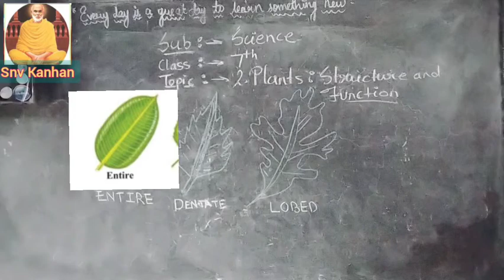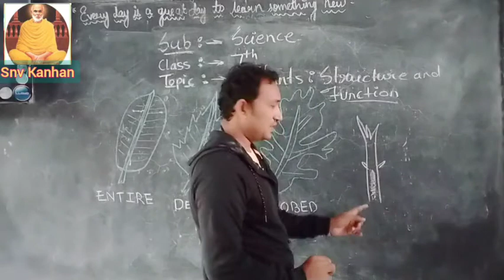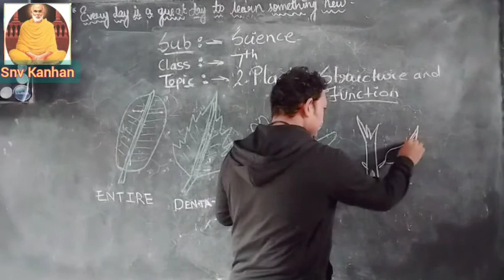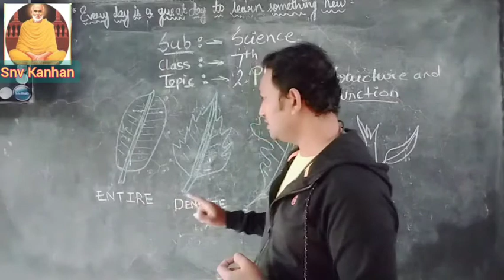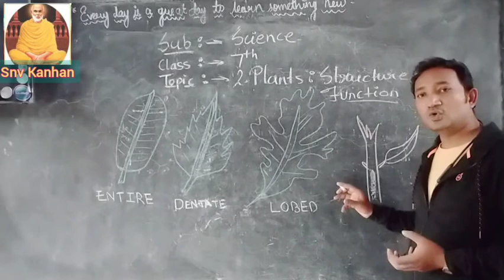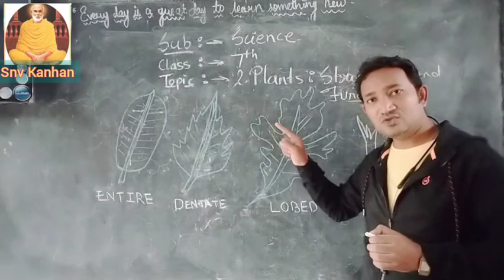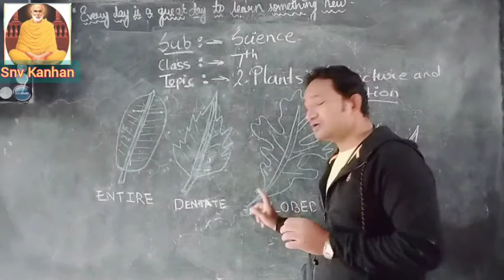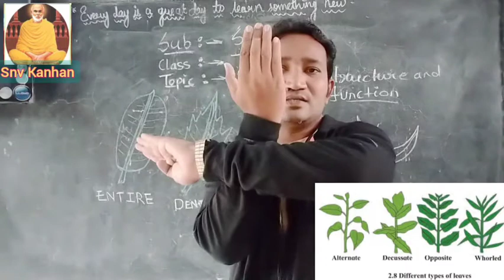class-7th Sub ;- Science Topic :- chapter 2 plants : Structure and function.